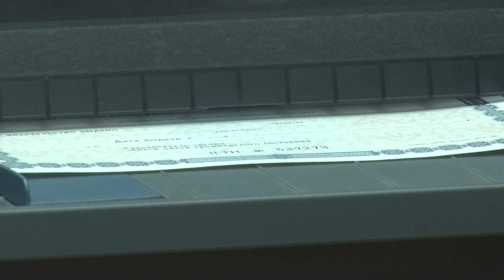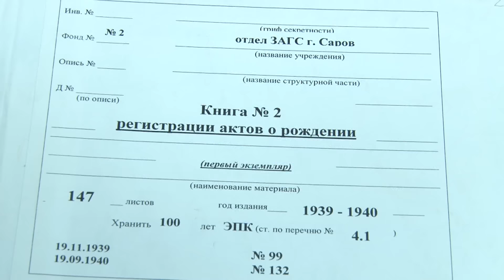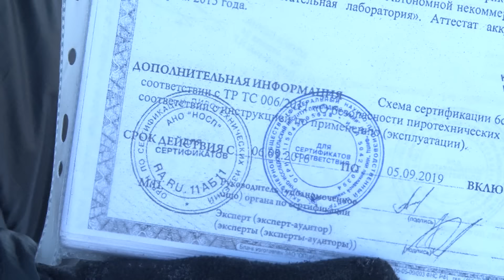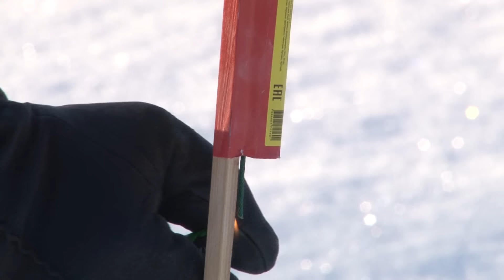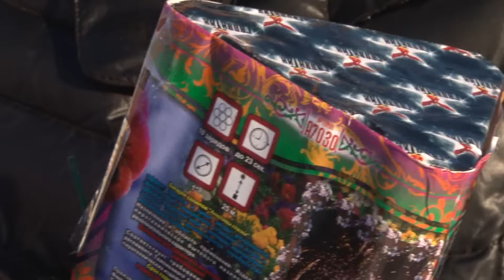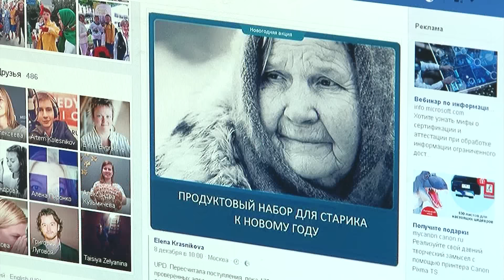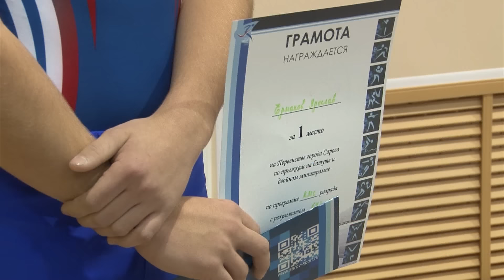Новости Сарова 19 12 2016